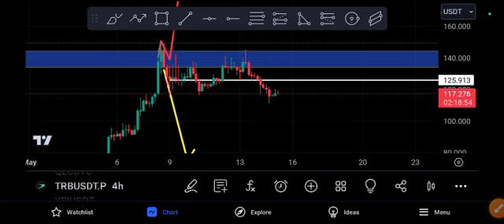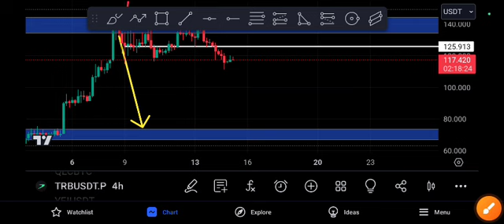TRB to the moon! TRB Price Prediction